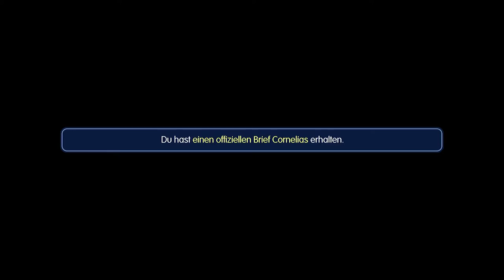Der KRIEGER des LICHTS! | World of Final Fantasy #9 | ExtremVerzockt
In World of Final Fantasy machen wir uns als Lann und Raynn auf den Weg, die besten Miragehüter zu werden, die die Welt Grimoire je gesehen hat! Heute erscheint der Krieger des Lichts im Kampf!

▬▬▬▬▬▬ SOCIAL MEDIA ▬▬▬▬▬▬

▬▬▬▬▬SERVER, PACKS, ETC.▬▬▬▬▬▬

►► Texturepack: "ExtremVerzockt Pack 3.0" NEU!

▬▬▬▬▬▬ POSTFACH ▬▬▬▬▬▬

► Wenn ihr meine Postfachanschrift wollt, klickt jetzt auf meinen Kanal und schaut doch mal auf der Kanalinfo vorbei! =)

▬▬▬▬▬▬ MEIN EQUIPMENT ▬▬▬▬▬▬

*➡ VLOG KAMERA
*➡ CAPTURE CARD

Das Spiel: *

Durch die, mit dem "*" gekennzeichneten, Links erhalte ich eine kleine Provision, falls ihr über diese Links etwas kauft. Ihr könnt mich dadurch also unterstützen. Für euch enstehen KEINE extra Kosten. Der Preis bleibt für euch gleich!